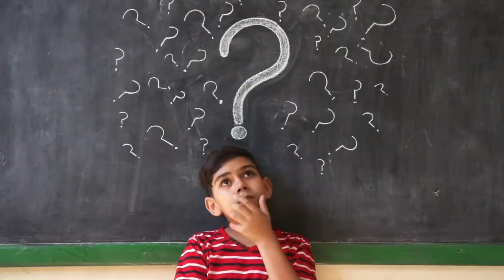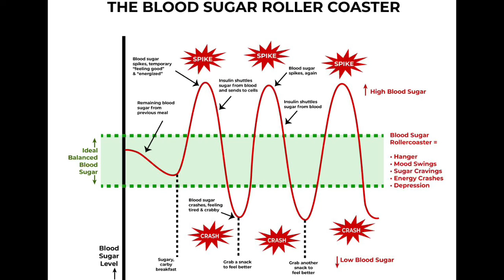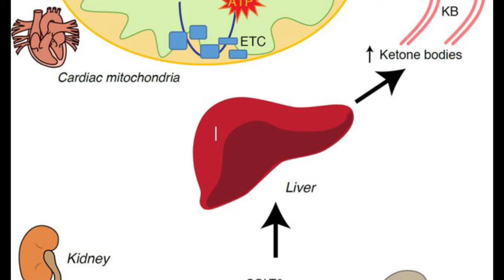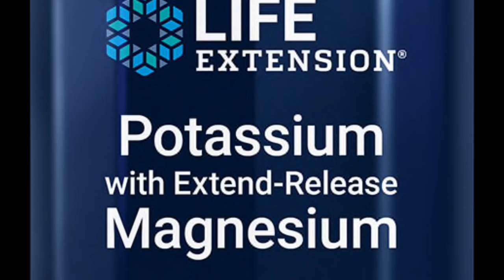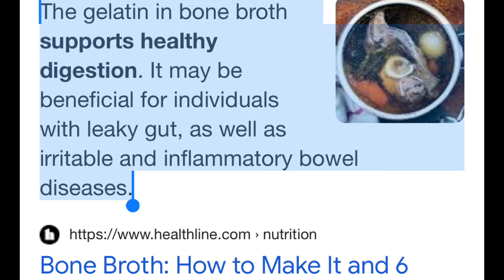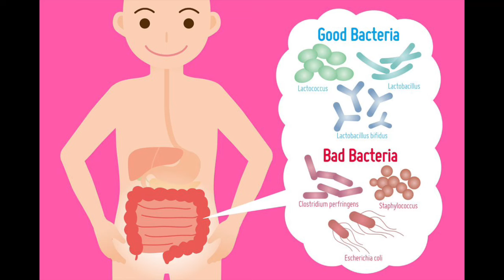Beginners Basic Guidance | Intermittent Fasting | Harry Mander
Intermittent Fasting Beginners Basic Guidance by Harry Mander. How to Start intermittent fasting with right way to avoid  Some side effects . Fasting Works  Great For Weight loss and Over all Heath Including Lean Muscle Mass Gain.